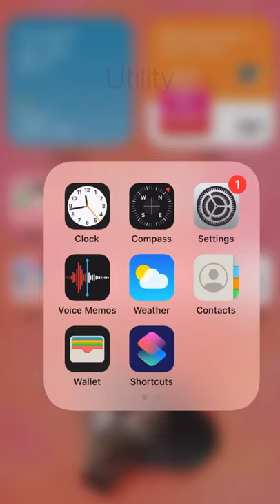new weather app update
it's getting hot in here